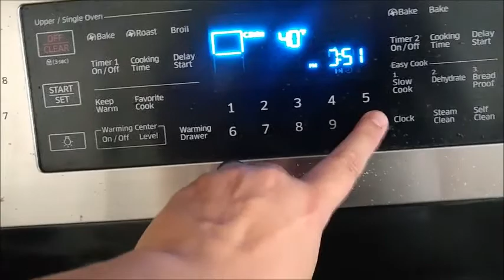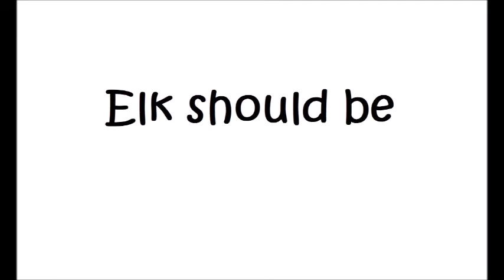How to Make Elk Wellington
I hope this helps you make this not-as-hard-as-you-thought delicious dinner.
One note elk can be sinewy and hard to cut so you might want to have your electric knife handy.